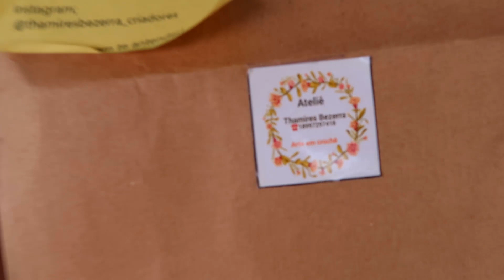A MELHOR RECEITA DE MUSSARELA CASEIRA NOZINHO - PASSO A PASSO FÁCIL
Eaí galera do Ls Oriente, tudo bem com vcs?
Nesse vídeo estou mostrando o passo a passo de como fazer o queijo mussarela nozinho, pensa numa delíciaaaaa 😍

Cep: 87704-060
Paranavaí - Pr